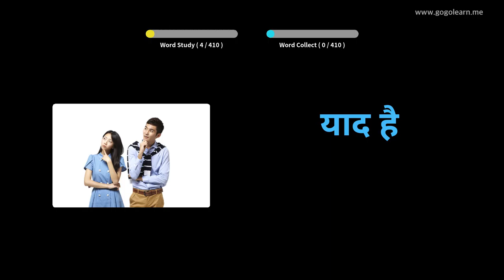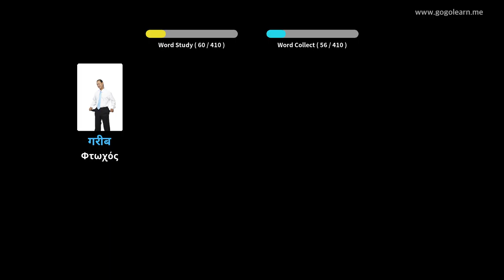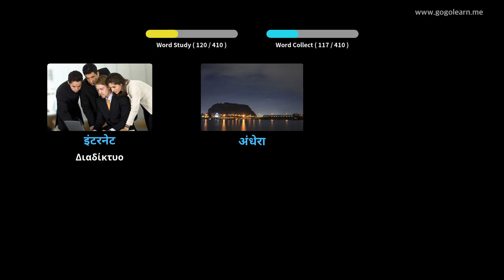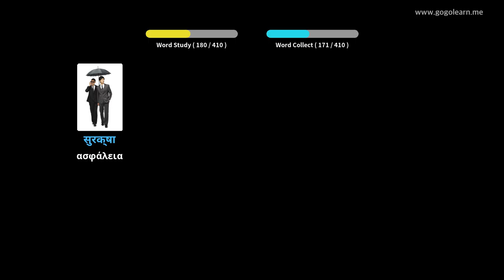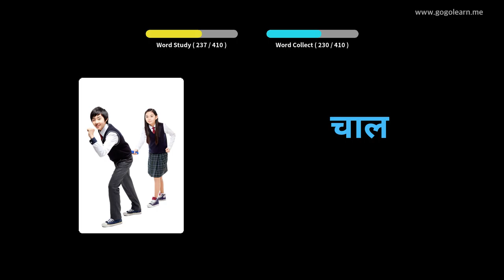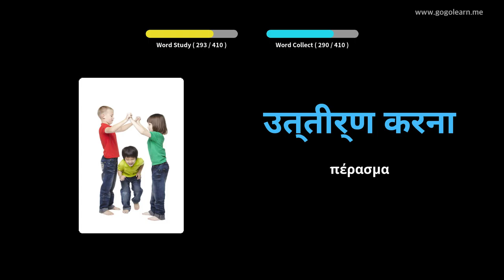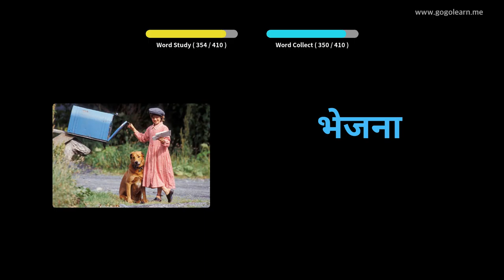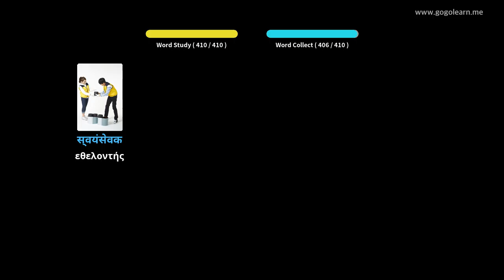Χημικός λεξιλόγιο δευτεροβάθμιας εκπαίδευσης 1|Golearn